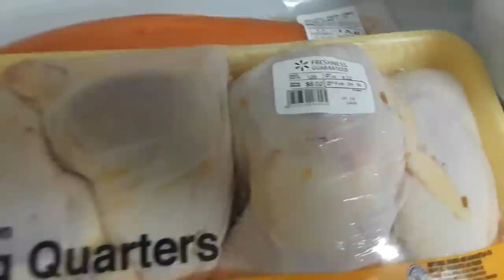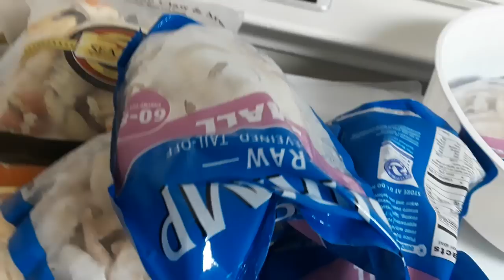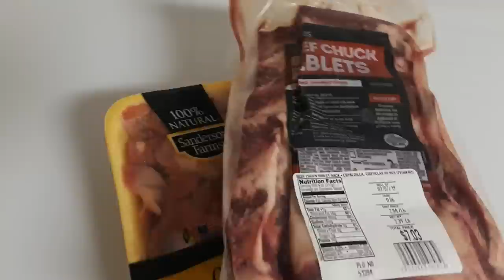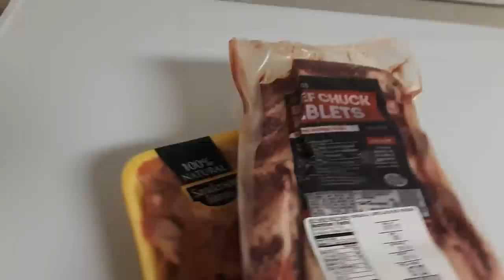KI KALITÉ VIANDE OU TA DWE MANJE KI PAP BAW MALADI KOLESTEROL AK KEK LOT MALADI DANGEREUX